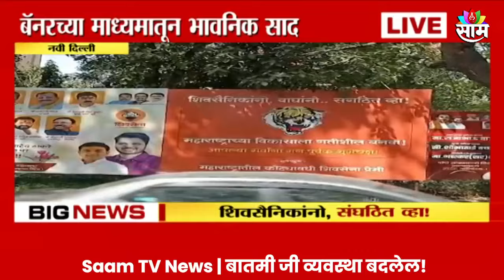Shiv Sena News: नवी दिल्लीत शिवसेनेच्या बॅनरची चर्चा Maharashtra Politics | Marathi News